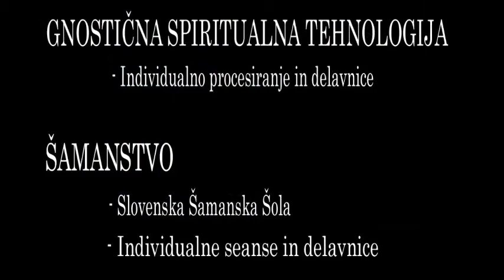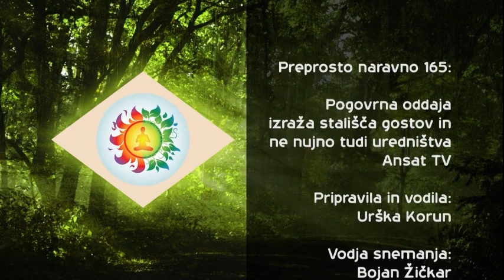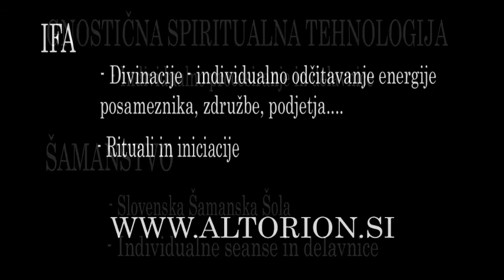ROBERT LAVTAR SVET PO LETU 2012 intervju